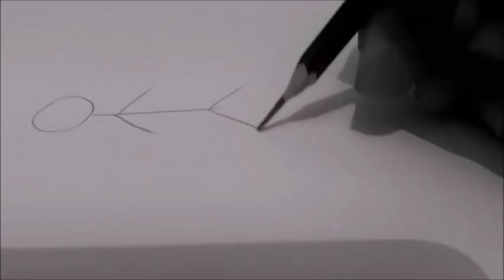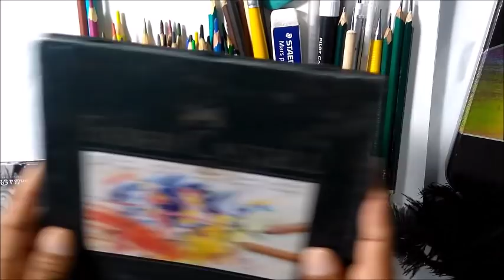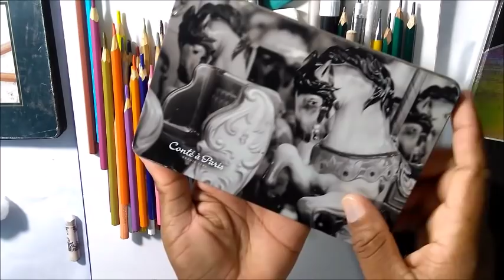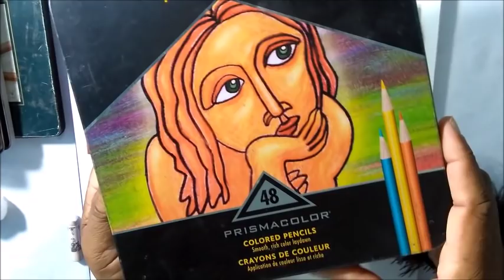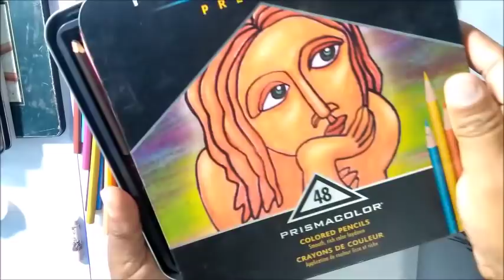meus materiais de desenho realista -desenhista de retrato em são paulo -curso de desenho realista